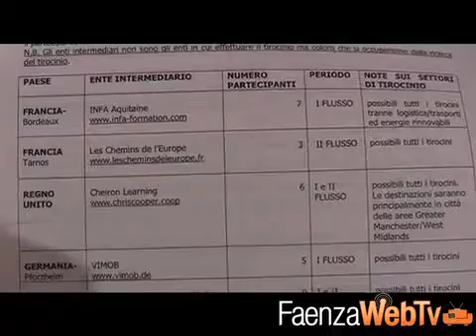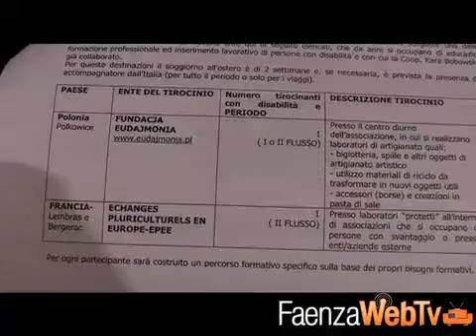Faber -- Il lavoro del futuro è nelle tue mani 25/01/2014